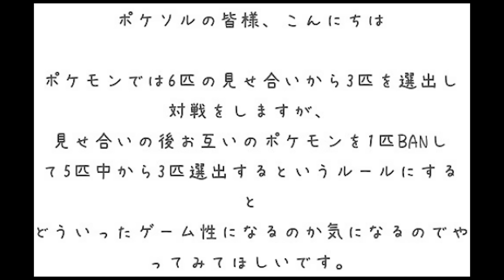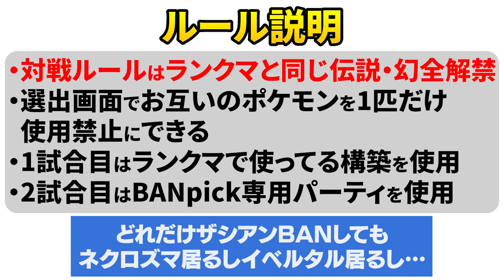苦手ポケモンを1匹BANする対戦やってみたらポケモン廃人が大苦戦！？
◆特典一覧
・生放送アーカイブ
・メンバー限定Twitter、質問箱、生放送